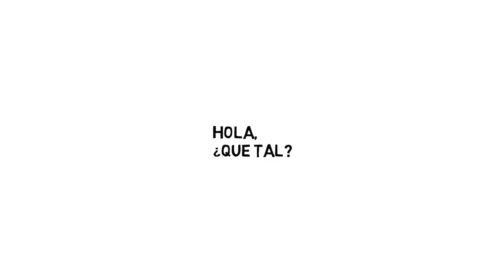✅ GEOTECNIA - TIPS GEOTECNICOS - Ingeniería de Suelos - Ingeniería Geotécnica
Ingeniería de Suelos - Ingeniería del Terreno - Ingeniería Geotécnica

En este vídeo presentamos los primeros 22 Tips Geotécnicos que hemos publicado hasta el día de hoy. Lo hacemos para conmemorar nuestros 1111 suscriptores. Muchas Gracias !!!

Este canal de YouTube trata sobre la Ingeniería Geotécnica o simplemente Geotecnia; que es la rama ingenieril de la Geología (sin olvidarse de los Ingenieros Civiles) que se encarga del estudio de las propiedades mecánicas, hidráulicas e ingenieriles de los materiales provenientes del medio geológico, aplicadas a las obras de Ingeniería Civil.

Los ingenieros geotecnistas o ingenieros geotécnicos investigan el suelo y las rocas por debajo de la superficie para determinar sus propiedades ingenieriles y diseñar las cimentaciones para estructuras tales como edificios, puentes, presas y centrales hidroeléctricas. Acciones en la rama vial como la estabilización de taludes, diseño y construcción de túneles y carreteras, diseño y construcción de cualquier tipo de estructura de contención para la prevención de riesgos geológicos, etc.

geotecnia.ONLINE / geotecnia / online /: 1. Comunidad Geotécnica, que funciona en el Ciberespacio, y se vale de la Internet, como medio de comunicación. 2. Red social enfocada a los profesionales de la geología, geofísica, y geotecnia. 3. Plataforma de Formación Técnica, que busca cubrir las necesidades formativas en un sector en constante desarrollo. 4. Formación Técnica Online, de alta calidad, y con marcado enfoque práctico y actualizado. 5. Oferta muy diferente, algo radical, al día de hoy, ofreciendo educación a la carta, mediante una combinación de cursos, lecciones, temas y micro-clases. 6. Programas diseñados para enseñar habilidades específicas, acortando, dramáticamente, el tiempo que pasa el alumno aprendiendo. 7. Oferta didáctica adaptada a las necesidades de profesionales y estudiantes que deseen ampliar su conocimiento técnico y práctico, para progresar en su desarrollo personal y laboral. 8. Cuéntame y Olvido. 9. Enséñame y recuerdo. 10. Involúcrame y aprendo.